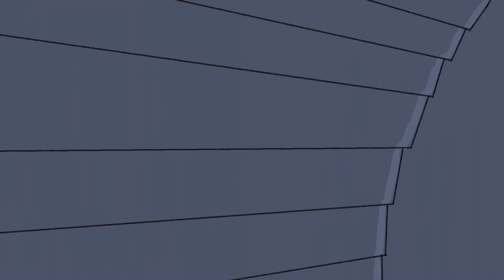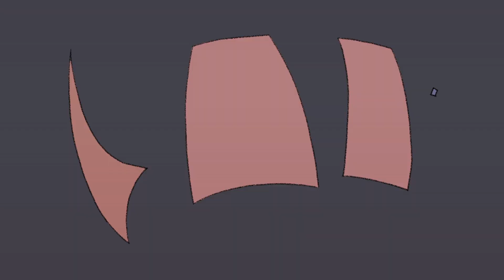Midnight Garden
Hey guys, my third-year film is here! It's about a girl and her dog taking a walk downstairs in the middle of the night. Hope you like it~